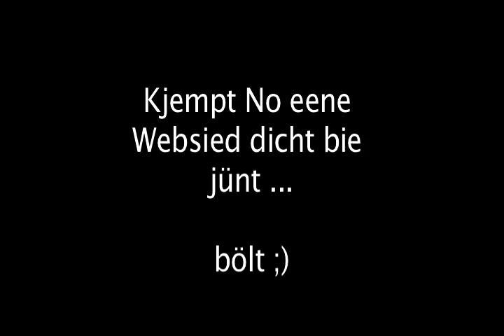Ken & Vern enne Kjeakj (Trailer - Feakjikj Pizza)